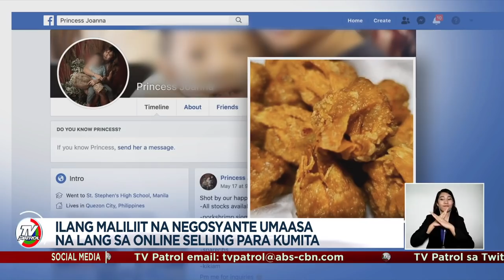Maliliit na negosyo sapul sa panukalang buwis para sa higanteng online sites: eksperto | TV Patrol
Masasapul ang maliliit na neogsyanteng umaasa sa online selling sa panukalang mangolekta ng buwis sa tinatawag na "digital economy" ayon sa eksperto.